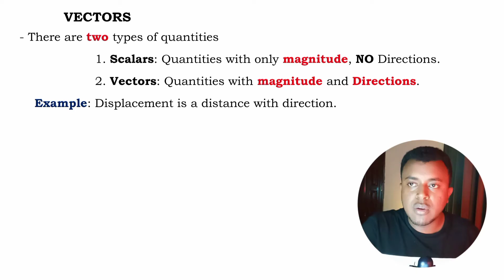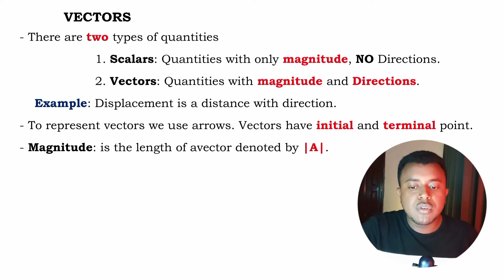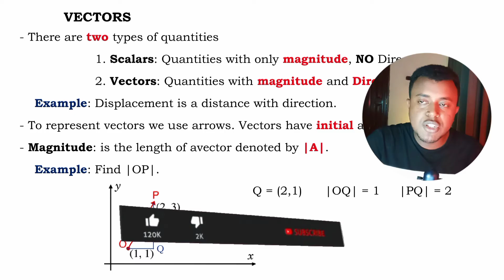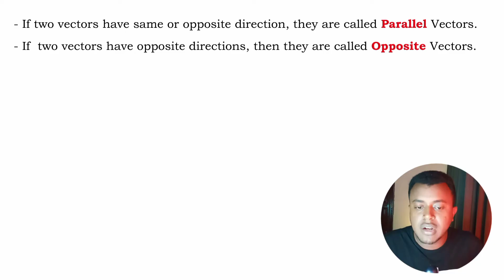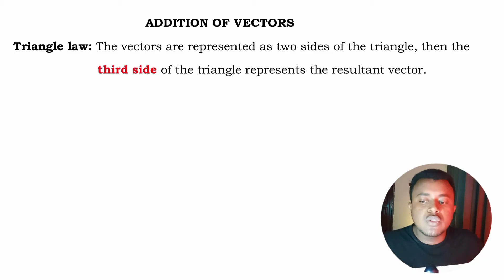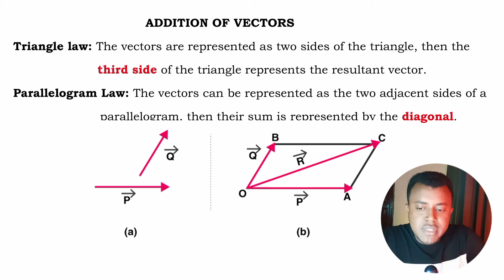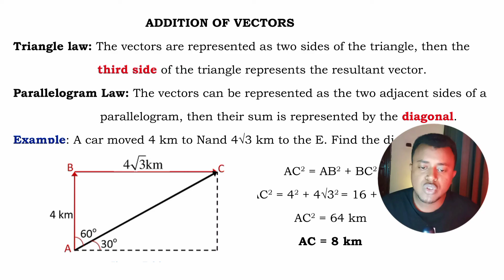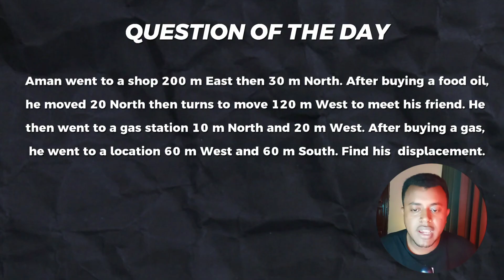Ethiopian Grade 9 Math Unit 7 Part 1 | Vectors | Dynamic Tutor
This tutor is Ethiopian Grade 9 Math Unit 7 Part 1. This part is about Vectors, Magnitude, Addition of Vectors. The chapter is Vectors. The video is presented by Dynamic Tutor.

Short Note - መፅሐፍቶች( በ PDF) ፣ worksheet ፣ exam questions ፣ በ Telegram Channel ላይ አሉ።

Chapters: Will be updated

Ethiopian Grade 9 Math Unit 7 Part 1, Vectors, Magnitude, Vectors and Scalar, Addition of Vectors,exercise 5.12,